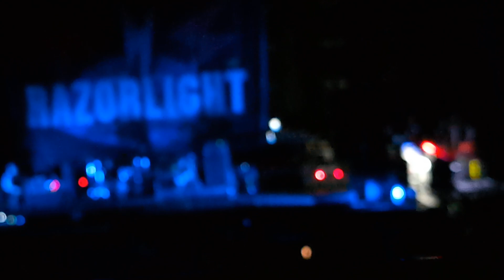Razorlight - Before I Fall To Pieces ( live Leeds Arena gig June 2024)